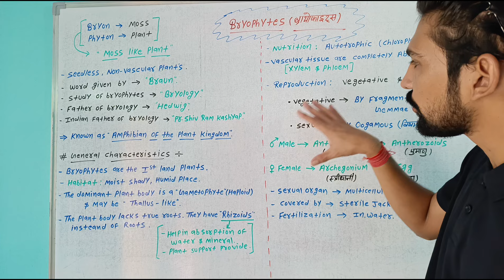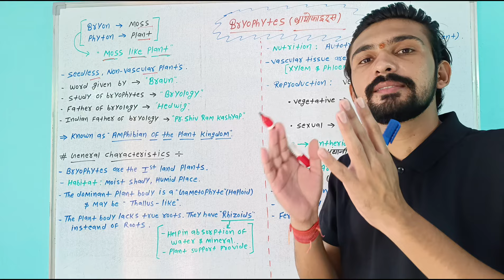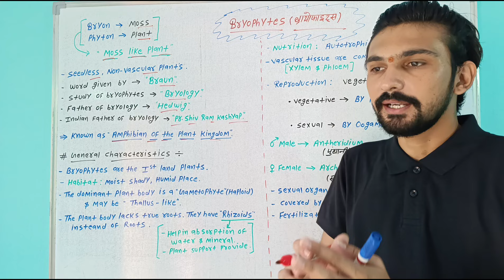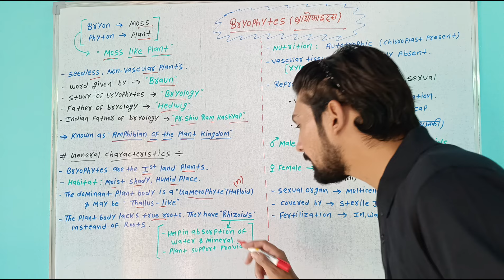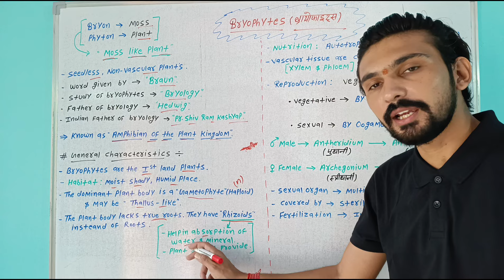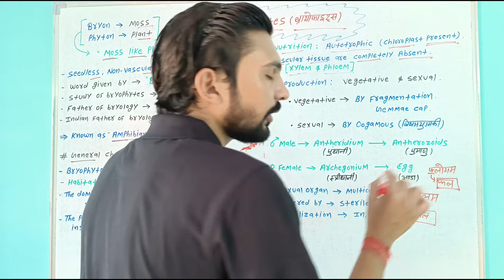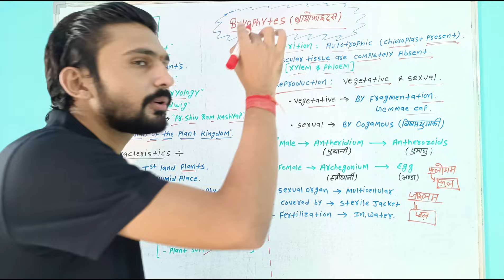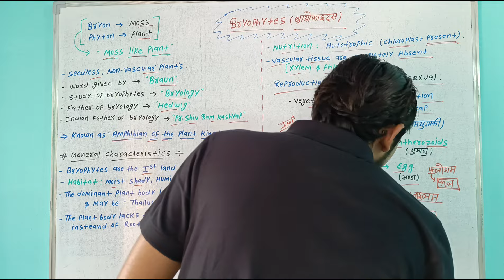Bryophytes General Characteristics || Bsc Semester || By Dadhich Sir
General Characteristics Of Bryophyta || Bsc 1st Semester || By Dadhich Sir

Is video mein main aapko General Characteristics & Classification Of Bryophyta ke bare mein bataaya hai.

YouTube research keyboard -

botany bsc 1st year chapter 2
botany bsc 1st year important question 2024
botany bsc 1st year syllabus 2024